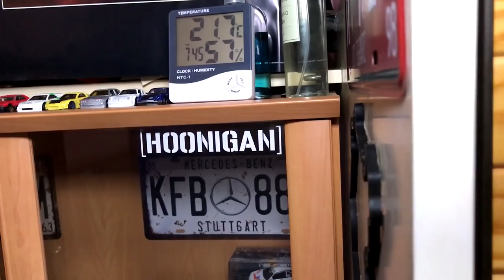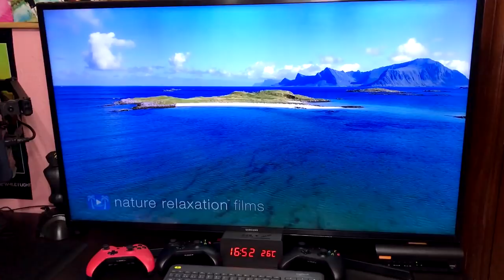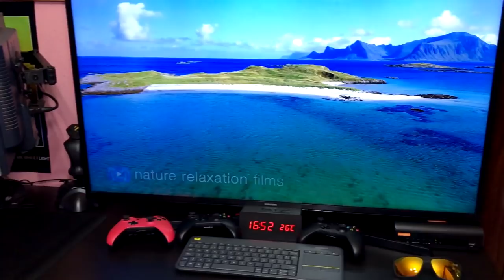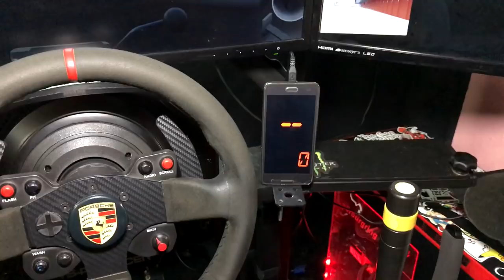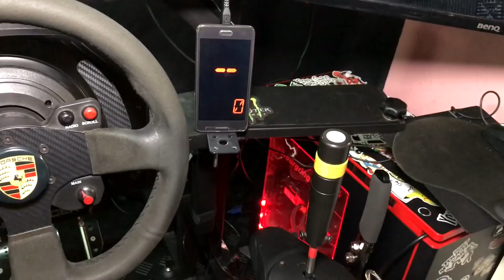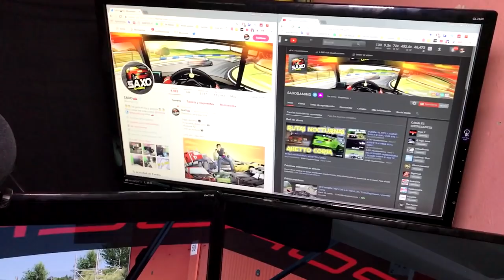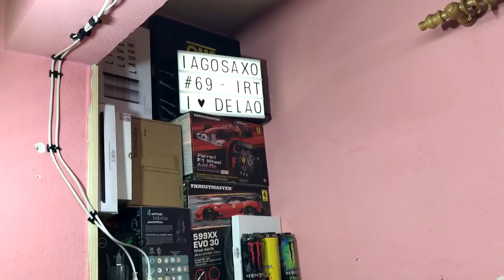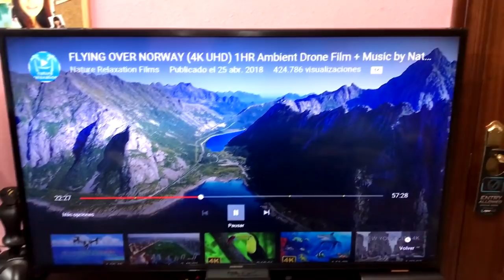SETUP 2018 SAXOGAMING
➡️Juegos baratos:
(CODIGO SAXO para un 3% dto)

➡️CPU: i7 7700K 4.2GHz
➡️REFRIGERACIÓN: Deepcool captain 240
➡️GPU: Gigabyte GTX 1080 Xtreme Water Cooling
➡️PLACA BASE: MSI Z270 Gaming M7
➡️RAM: Corsair Vengeance 2x16 DDR4 3200
➡️FUENTE: 1000W Corsair Platinum
➡️SSD: OCZ Trion 150 240Gb SSD
➡️SSD: OCZ Trion 150 480GB SSD
➡️HDD: Seagate 7200 2Tb
➡️CAJA: NZXT H440

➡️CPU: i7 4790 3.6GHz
➡️REFRIGERACIÓN: Cooler Master Hyper
➡️GPU: Asus GTX 970 Turbo
➡️PLACA BASE: Asus Z97-P
➡️RAM: 2x8Gb Kingston DDR3 1600
➡️FUENTE: Corsair 850W Gold
➡️SSD: Kingston 240Gb SSD
➡️CAJA: Aerocool Strike X-one

🔸🔸COCKPIT🔸🔸
➡️ASR Leader Cockpit
➡️Thrustmaster TS-PC
➡️Heusinkveld Engineering Sim Pedals Pro
➡️TH8A Shifter
➡️ASR HANDBRAKE
➡️ASR Triple Screen Support
➡️Backet GPRace

🔸🔸PANTALLAS🔸🔸
➡️BenQ GL2460
➡️BenQ GL2250HM

🔸🔸CÁMARAS🔸🔸
➡️SJ5000X Elite 4K
➡️Logitech 930e

🔸🔸PERIFÉRICOS🔸🔸
➡️ElGato HD60PRO

LISTA DE COMANDOS:
!camaras
!cockpit
!comandos
!dashboard
!delao
!delau
!donar
!emblemas
!flip
!fuego
!juegos
!loot
!micro
!normas
!pantallas
!partner
!pc
!precio
!pregunta
!puntos
!ramona
!rancaelnuv
!replay
!ropa
!royale
!saludos
!setup
!steam
!trans
!vaper
!volante
!volantevirtual